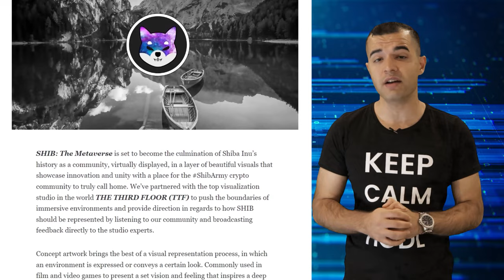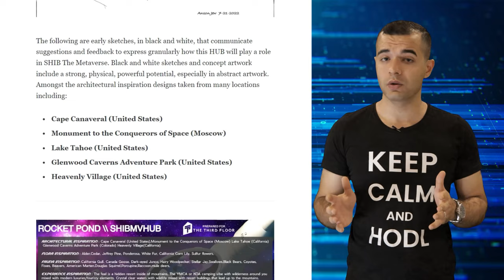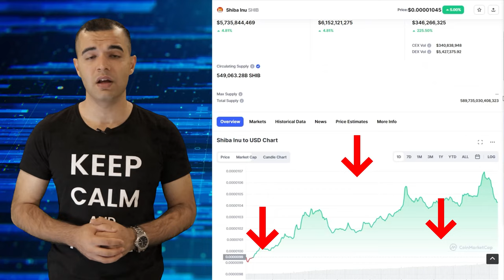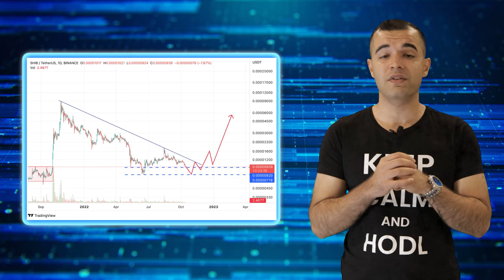🐶 Shiba Inu’s AWESOME news! Is the SHIB token going TO THE MOON? 🚀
Shiba Inu team has released the NFT card game and working on the launch of its own metaverse. Can we expect Bull Run in the near future? How much will the SHIB token be worth by 2023? Today we’re going to talk about what’s going on with the Shiba Inu project. 😎

⏰ TIMESTAMPS
00:00​ Intro
00:26 What is Shiba Inu cryptocurrency?
00:43 Shib. The metaverse
01:48 How the launch of the metaverse can affect the SHIB token price?
02:00 Shiba Eternity - an NFT card game
02:22 Burning of SHIB and LEASH tokens
02:40 Shiba Inu Price Prediction
03:33 SHIB price prediction for 2023 by different analytical services.
04:12  Final thoughts

✨ About us:
Welcome to the official YouTube channel of SimpleSwap.io - an instant cryptocurrency exchange. Our service is free from sign-up and supports 600+ crypto and fiat currencies. SimpleSwap has made the cryptocurrency exchange process simple, safe, and comfortable for everyone.